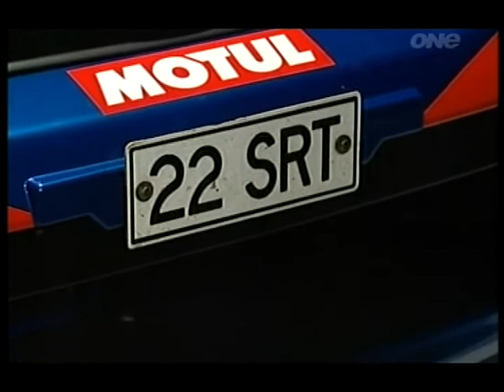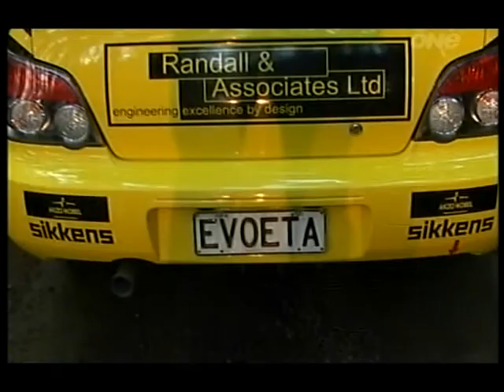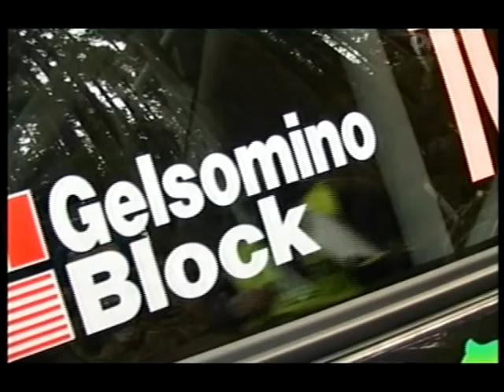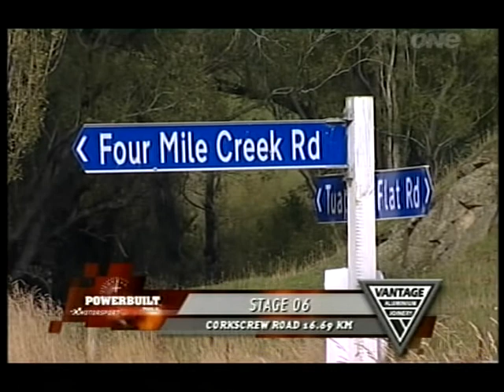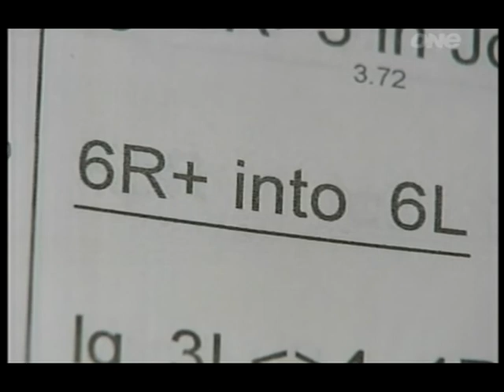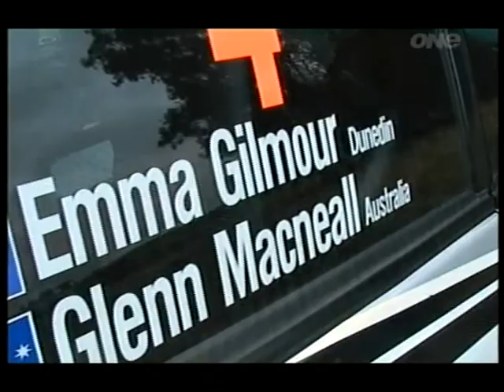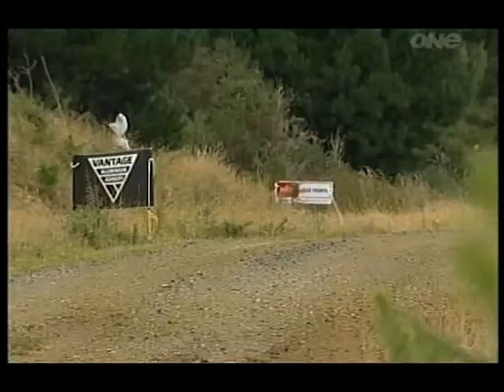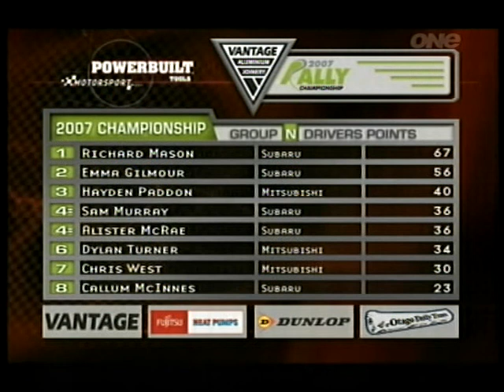2007 NZRC | RD1 Rally Otago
The opening round of the 2007 New Zealand Rally Championship, Rally Otago